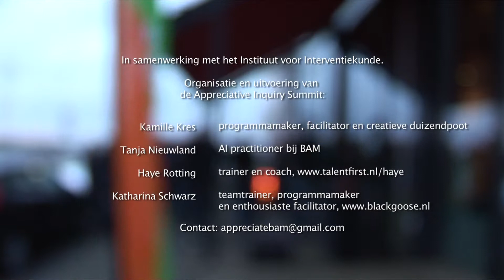BAM ISM SUMMIT 2014 KORTE VERSIE